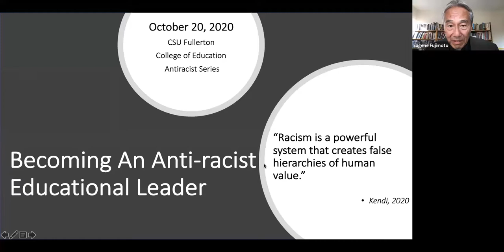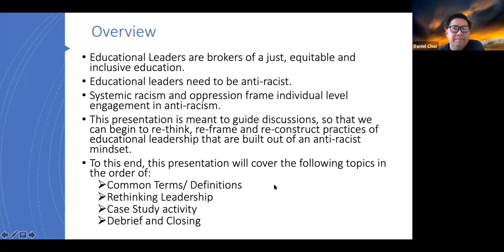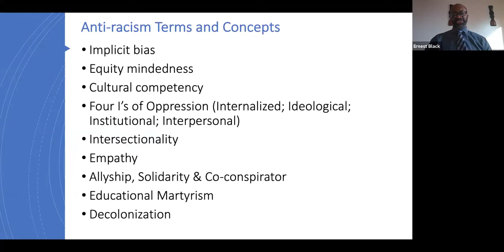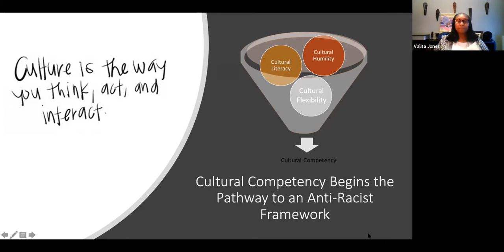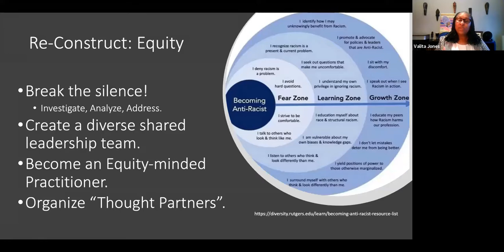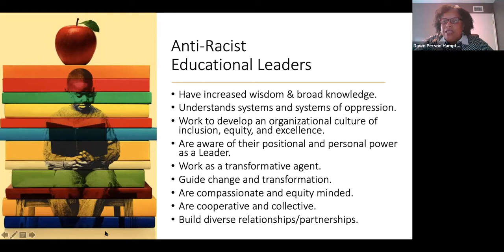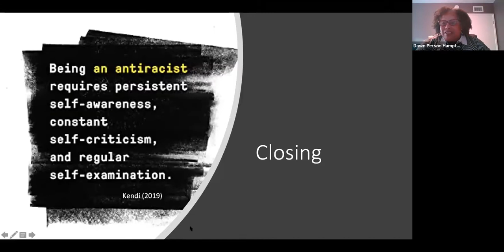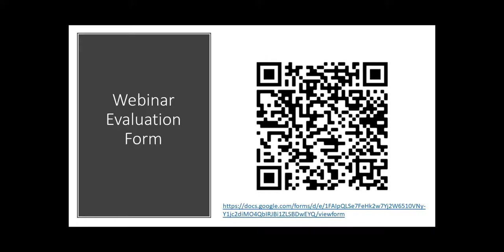Anti-Racism Webinars: Becoming an Anti-Racist Educational Leader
Presented by:
Eugene Fujimoto
Valita Jones
Daniel Choi
Ernest Black
Dawn Person
Nancy Watkins